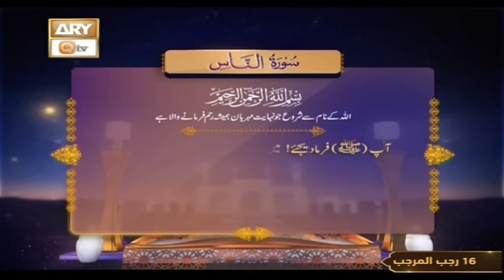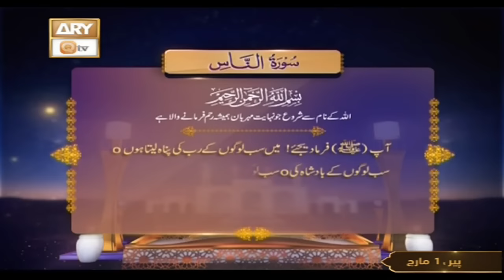4 Surah Qul with Complete Tarjuma | Al-Kafiroun | Al-Ikhlas | Al-Falaq | An-Nas | ARY Qtv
4 Surah Qul with Complete Tarjuma | Al-Kafiroun | Al-Ikhlas | Al-Falaq | An-Nas | ARY Qtv

4 Surah Qul with Complete Tarjuma
Al-Kafiroun | Al-Ikhlas | Al-Falaq | An-Nas
Surah Al-Kafiroun (The Unbeliever) | Surah Al-Ikhlas (The Purity)
Surah Al-Falaq (Dawn) | Surah An-Nas (Mankind)